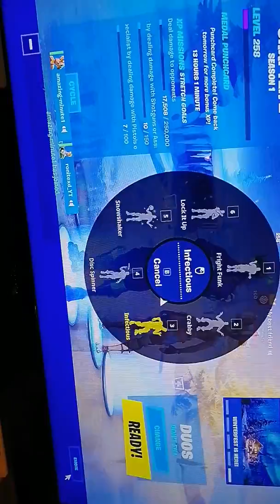Fortnite item store